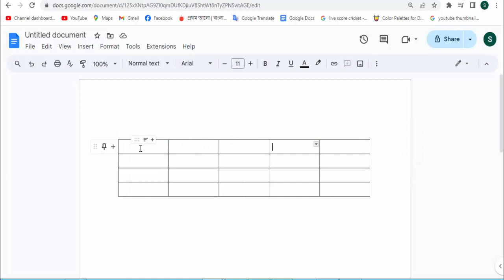How to Deleted from a Tables Rows on Google Docs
Assalamu Walaikum,
In this video, I will Present How to Deleted from a Tables Rows on Google Docs. Let's get Started.